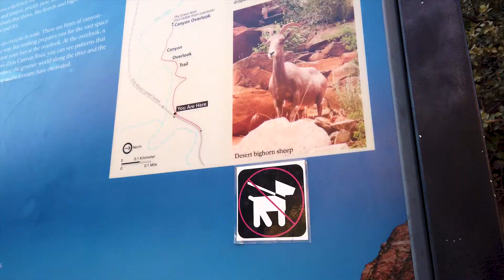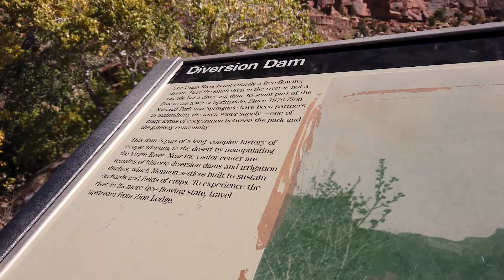Zion National Park (Canyon Overlook and Pa'rus Trail)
During our mini-getaway at Utah's southwest nature's preserve. We spent most of our days hiking on these stunning red cliffs and appreciating the beauty of its forest trail nature.